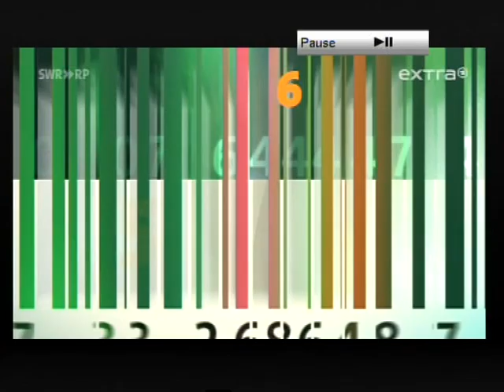235 Energiewende Thema Waschmaschine eine volle braucht nur halb so viel Strom wie eine halbvolle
-1- im Büro arbeiten ohne Ausbildung.
-2 Ihre Firma im Internet fast geschenkt
2.1 Werden Sie Webdesigner ohne Eigenkapital
3 Urlaubstipps immer 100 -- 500 € sparen oder sogar gratis Urlaub machen
4 Gratis Tipps Singleseiten mit Millionen Mitglieder
5. Gratis Mathenachhilfe
6. Bitte um eine Spende

1 -  Wollen Sie oder ein Bekannter gern im Büro arbeiten aber haben keine Ausbildung. Werden Sie Bürokaufmann nebenberuflich.
2 -  Ihr Firma im Internet für nur 400 € + 35 €/Monat. Statt 20 000 € + 90 € im Monat, wie bei EuroWeb.de aus Düsseldorf + Berlin

2.1 Werden Sie Webdesigner nebenberuflich; ganz ohne Eigenkapital.

3 - Noch mehr Tipps beim Urlaub Sparen finden Sie auf meiner Internetseite. Für die Tipps wollte ich 2 Jahre 39 € haben, weil man bei jedem Urlaub 100-500 € sparen kann. Aber aus mangel an Nachfrage kann man das jetzt gratis nachlesen. So kommen immerhin mehr auf meine Internetseite. Unten steht, wie man da hin kommt.

3.1 Ich wäre aber trotzdem vorsichtig da zu kaufen, weil sie wollen auch dabei verdienen. Ich würde da ein Hotel, Reise, Flug suchen und dann selber bei dem Hotel anrufen. Oft können die dann einen besseren Preis machen.  Ebenso bei der Urlaubsbuchung. Man kann mit dem Preis von trivago beim Reisebüro nachfragen. Oft können die dann einen bessern oder gleichen Preis machen.

4. Gratis Tipps für Singls. Es gibt 2 große deutsche Singleseiten mit Millionen Mitglieder. Auf meiner  Internetseite erst Seite ist der Link zu den Seiten. Alle anderen wollen ca. 29 € pro Monat dafür haben und die haben noch weniger Mitglieder.

5. Gratis Mathenachhilfe per Videoclips für alle Schüler + Studenten von Klasse 5 -- 13. Sie finden den Link auf meiner Internetseite.

6. Bitte um eine Spende.Wenn Ihnen ein Tipp oder ein Video sehr geholfen hat, können Sie mir eine Freiwillige Vergütung überweisen.Bei Medizinvideos kann es Ihr Leben gerettet haben. Für meinen Zeitaufwand für die tausende Videos die ich auf YouTube hochlade, und es könnten Abmahnungen mit Geldstrafen kommen, die teuer werden können. Sie entscheiden selber was Ihnen das Video gebracht hat.